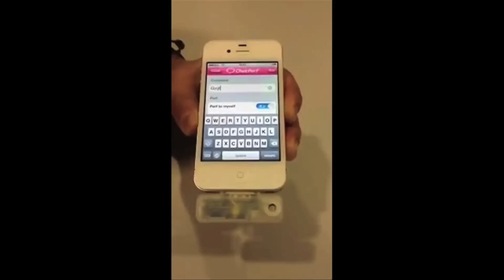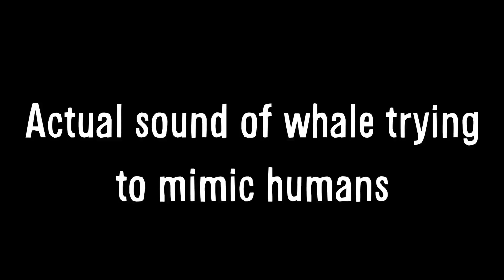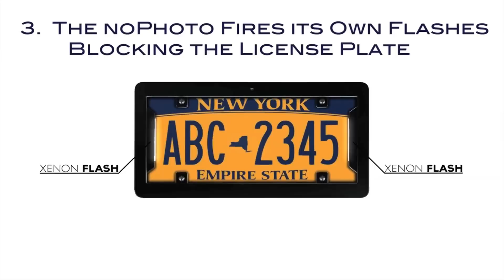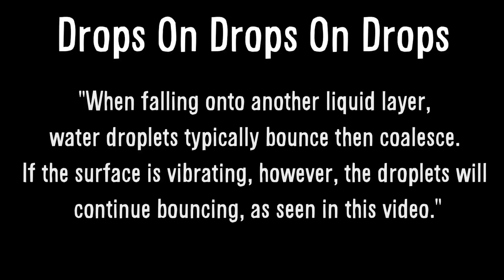Amazing BOUNCY BRIDGE -- Mind Blow #52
Vsauce Links